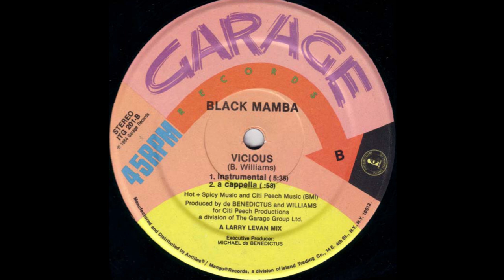Black Mamba - Vicious (A Cappella) (Soul) (1984)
Track taken from the single for Vicious released in 1984 on Garage records and also included as part of  Acapella Anonymous Vol. #1  in 1986.